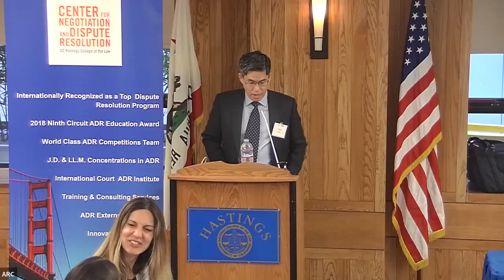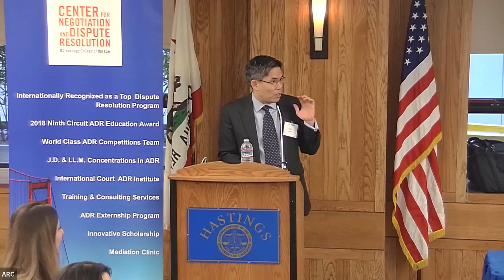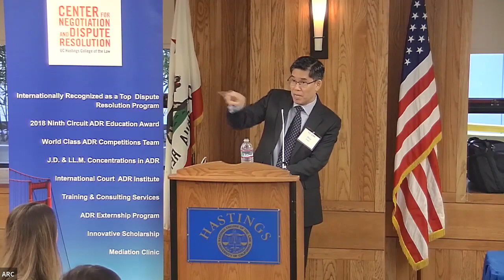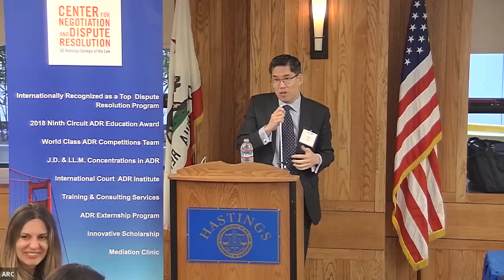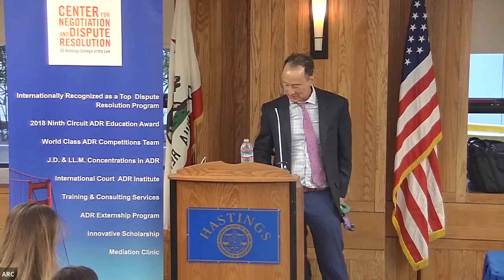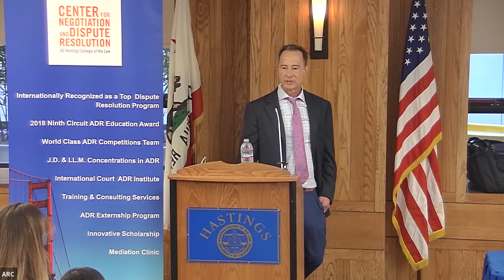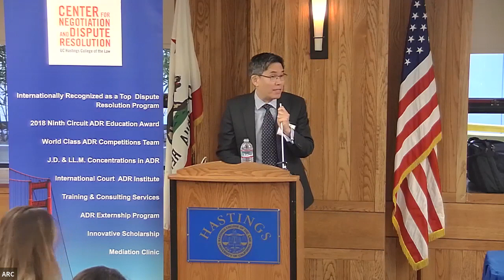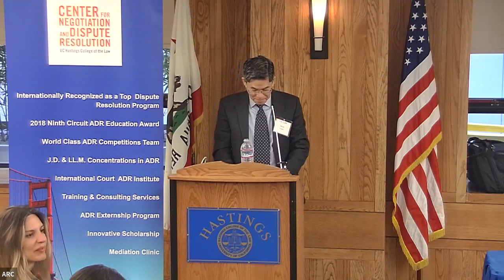CNDR UC Law San Francisco April 14 Alumni Program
Panel 1: Everything You Wanted to Know about Starting or Developing a Mediation/Arbitration Practice or Taking it to the Next Level
Panel No. 2:  Twenty Years of ADR at UC Law SF: What We’ve Accomplished, Where We’re Headed, and How You Can Get Involved